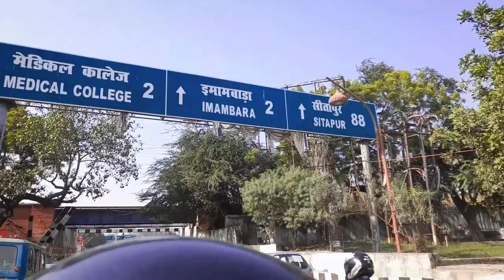Buddha Park Lucknow Vlog || Gautam Buddha Park || Couple wala Park || Rajan Solanki Vlogs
To Jaisa ki mai dekh raha hu
Ap bhi mujhe dekh rahe hai
To bina deri ke start karte hai...
Hi this is RAJAN SOLANKI...
Your One and only Favourite Toofan..
Yani apka dost apka Host.